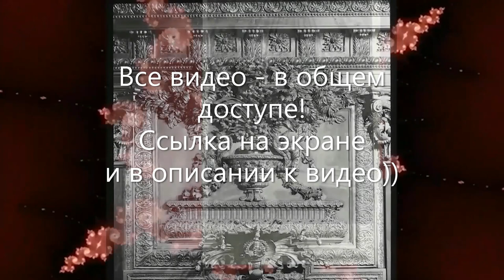Цельнозор 2.0. Разбанен год спустя!